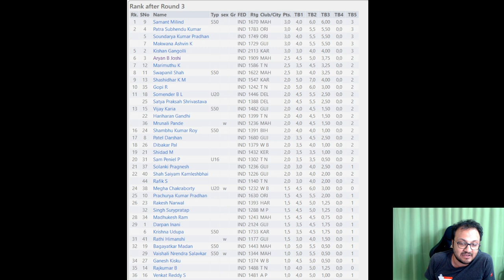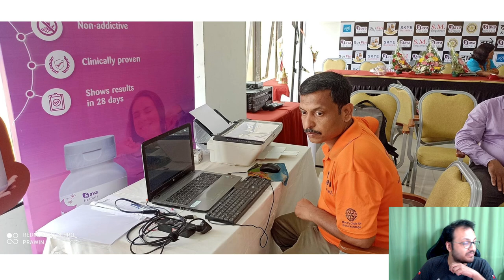Aryan Joshi's instructive rook endgame against Shidad | National Blind Championship 2022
The 15th National Championship 2022 for Visually challenged organized by AICFB began on the 5th of April 2022 at the PYC Hindu Gymkhana in Pune. All of the top visually challenged chess players of India including Darpan Inani, Kishan Gangolli, Aryan Joshi, Soundarya Kumar Pradhan, Subhendu Kumar Patra and others are taking part in the 9-round event which will be the qualifying ticket for many tournaments like the Para Asian Games, World Team Championships and World Juniors.

We want to bring you the game of the day from this tournament and on day one it was Aryan Joshi (1909) vs M. Shidad (1432) that showed us an instructive rook endgame from which we can all learn a lot. IM Sagar Shah analyzes the game in depth.